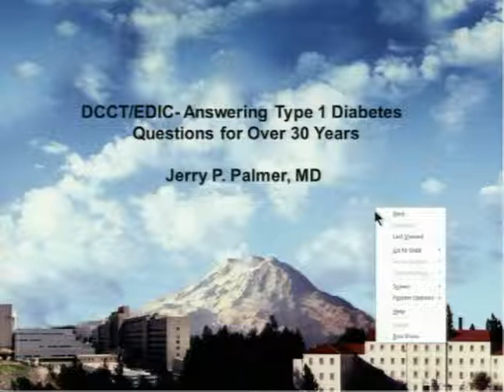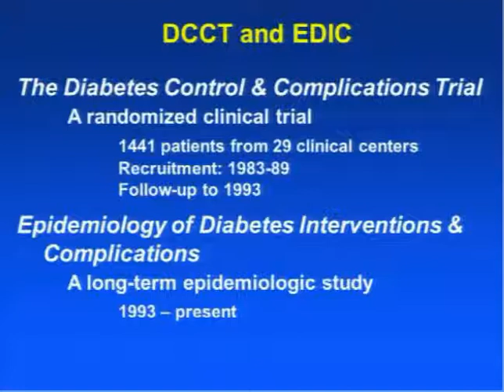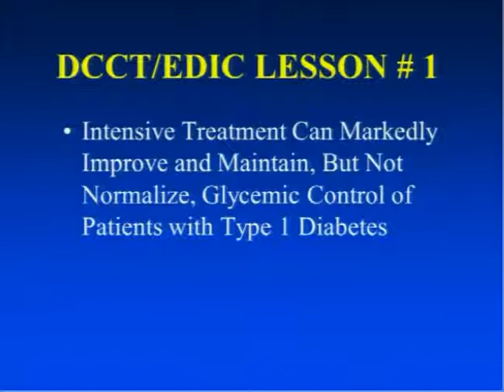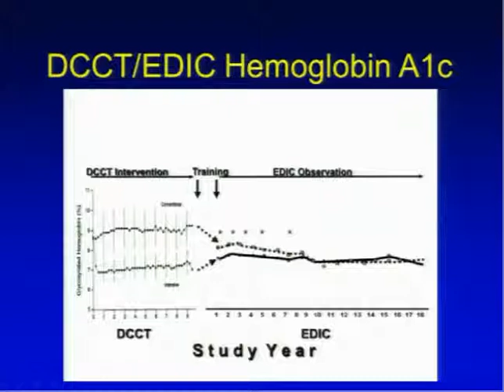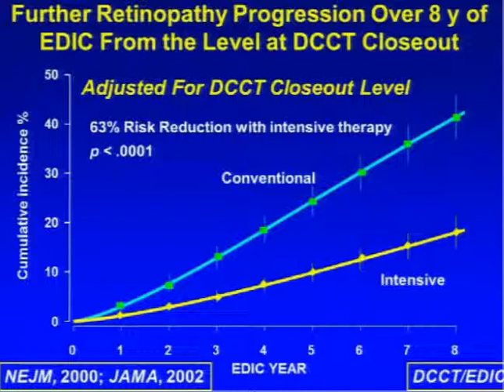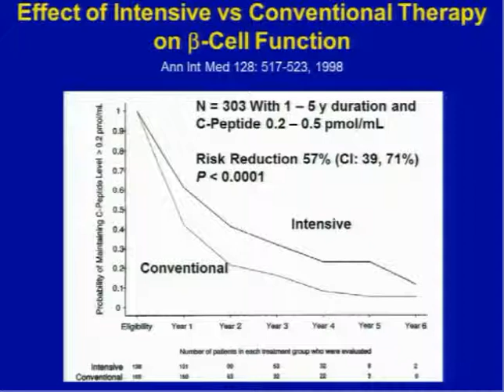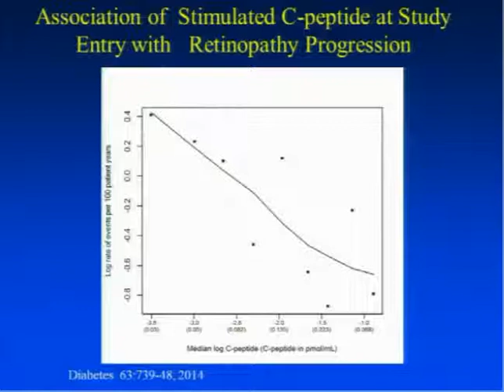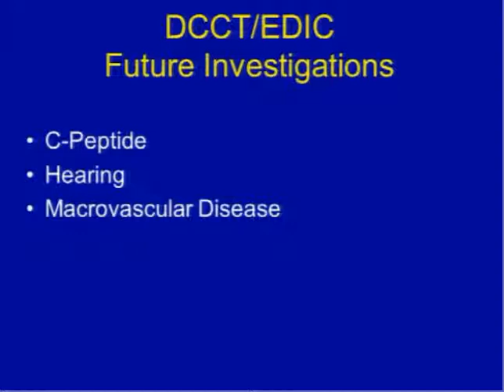DCCT/EDIC-Answering Type 1 Diabetes Questions for Over 30 Years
Department of Medicine Grand Rounds presentation by Dr. Jerry Palmer, Director, Division of Endocrinology, Metabolism and Nutrition, VA Puget Sound Health Care System; Associate Director, Diabetes Research Center, Professor of Medicine, University of Washington School of Medicine